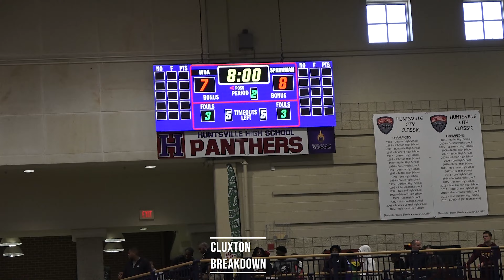HSVCity22: Will Hawkins, Sparkman advance past Westminster Christian 47-35